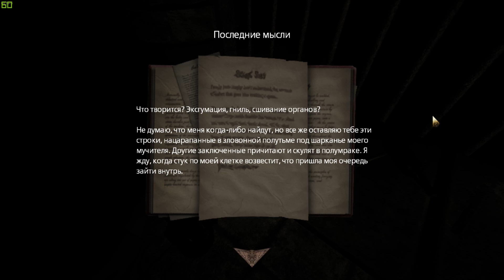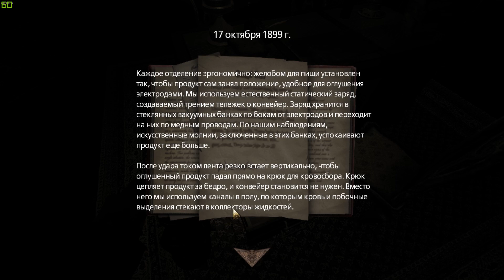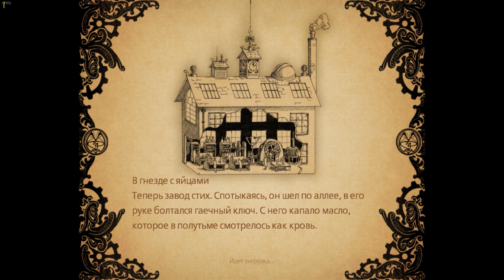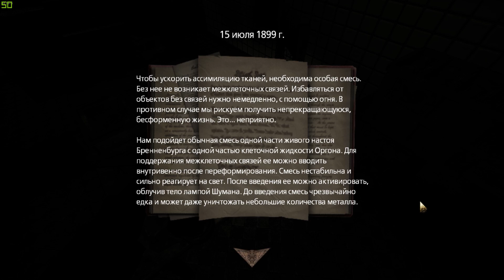Meat and horror are all around